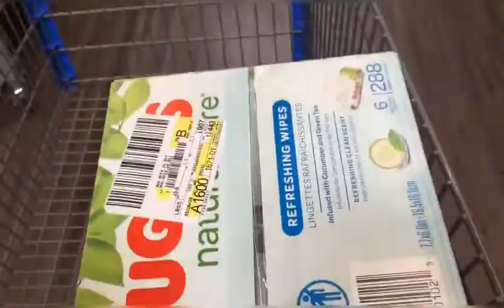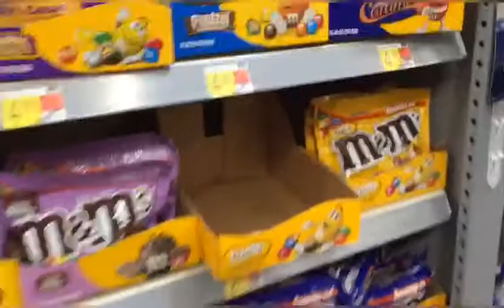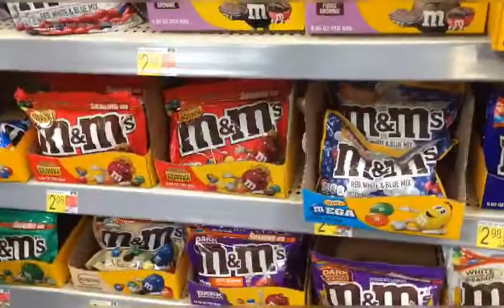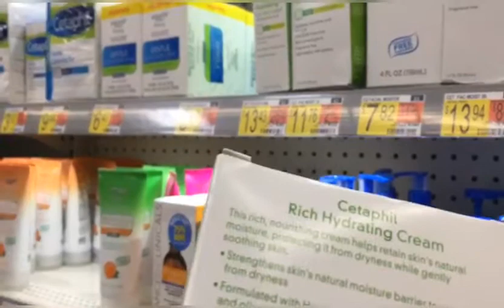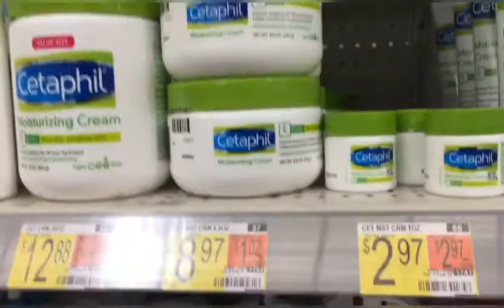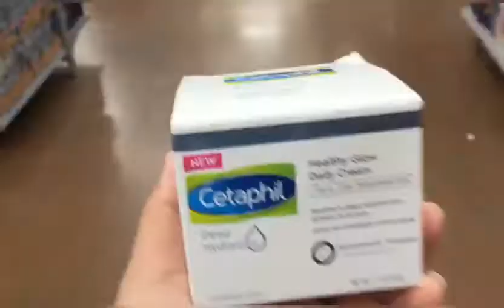WALMART PAPILLION | shopping with mom | chef maribel channel